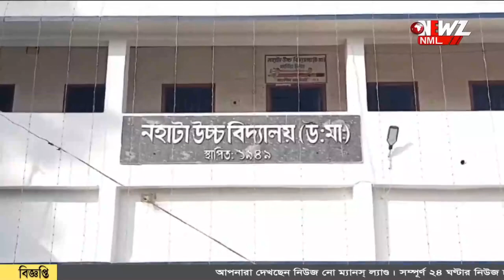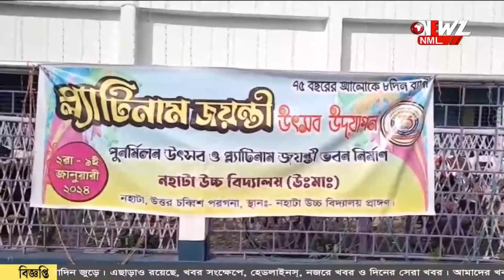নহাটা উচ্চ বিদ্যালয়ের প্লাটিনাম জয়ন্তী পালন৷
নহাটা উচ্চ বিদ্যালয়ের প্লাটিনাম জয়ন্তী। অনুষ্ঠানে উপস্থিত ছিলেন খাদ্যমন্ত্রী রথীন ঘোষ, সহ বিশিষ্টজনেরা৷  নানা অনুষ্ঠানের আয়োজন বিদ্যালয়ে ৷